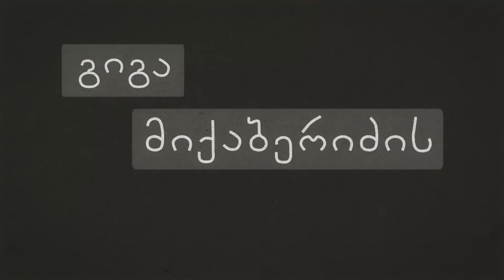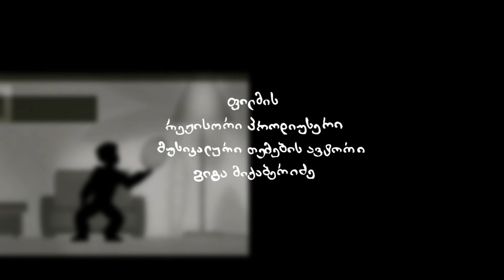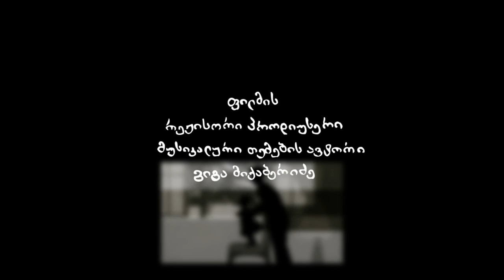GIGA MIKABERIDZE - Tamashi /თამაში /The Game/ ИГРА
A SHORT MUSIC SILHOUETTE  FILM ABOUT FIRST EXPERIENCE OF TRUST & TREACHERY:  PRODUCED, DIRECTED AND COMPOSED BY GEORGE /GIGA MIKABERIDZE
გიგა მიქაბერიძე თამაში